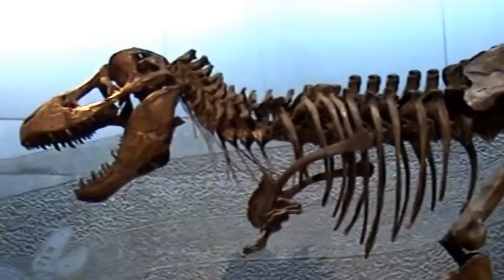ZOO DE TOYOHASHI MUSEU DOS FOSSÊIS DE DINOSSAUROS NO JAPÃO CANAL ALECS JAPAN LIFE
ZOO DE TOYOHASHI MUSEU DOS FOSSEIS DE DINOSSAUROS
CANAL ALECS JAPAN
JAPÃO 2009 PASSEANDO PELO ZOOLÓGICO DE TOYOHASHI